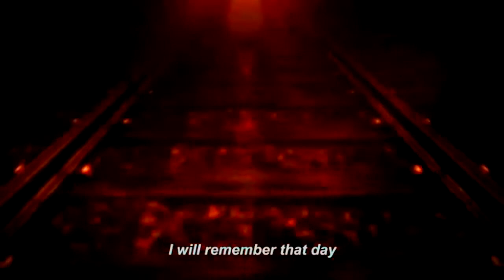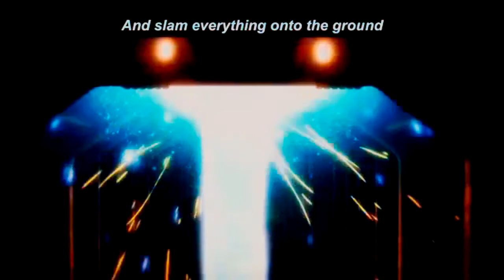Bullet train (kabaneri of the iron fortress amv)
Anime: Kabaneri of the Iron Fortress. I do not own The Anime series Kabaneri Of the Iron Fortress, but I used some pieces of its episodes for a better music video effect.